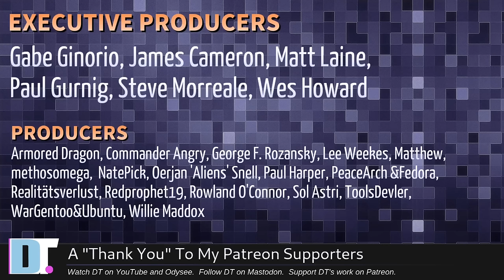Hey, DT! What About YouTube's War With Ad-Blockers?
0:00 Intro
0:20 What's your stance on YouTube going to war with ad-blockers?
4:27 Do you prefer flatpaks over other packages?
5:39 What is your recommendation for Remote Desktop on Arco?
8:22 How warm does it get in your office with the lights etc.? Or is there AC?
10:03 How are you so tan being a computer geek? ;) You must have an outside job.
12:00 My wife also really likes your voice.
12:34 Is there a GUI radio player that you'd recommend?
13:41 My dream is to become a bare git repository
13:58 What do you think about the future of privacy ~10 years ahead?
18:06 Thanks to the Patrons!